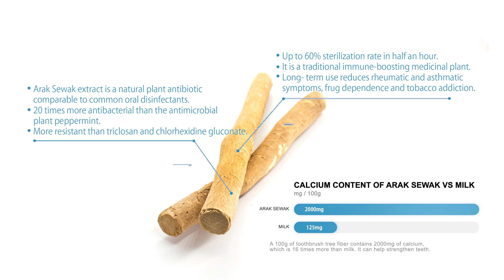Conventional Mouthwash vs Chemical-Free Mouthwash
We conducted an experiment to see the effects of the mouthwash when mixed in oil. Conventional mouthwashes cannot dissolve in oil because of its chemical component, whereas a chemical-free mouthwash can dissolve in oil easily. It's an easy way to test for chemicals in your mouthwash. If you are conscious about what chemicals goes into your body when using these products, we strongly recommend that you get a chemical free mouthwash like our AG Mouthwash.